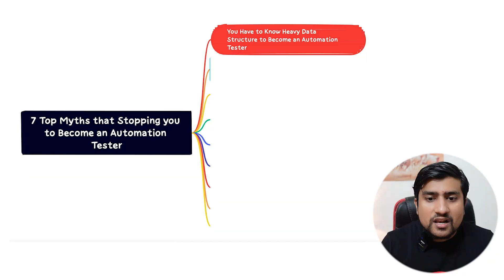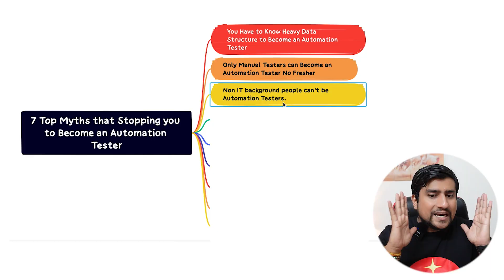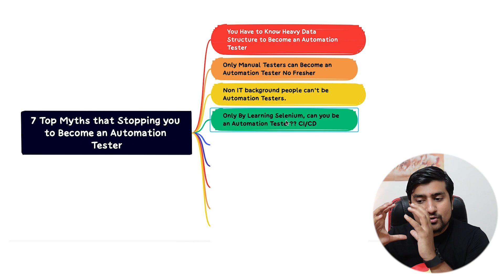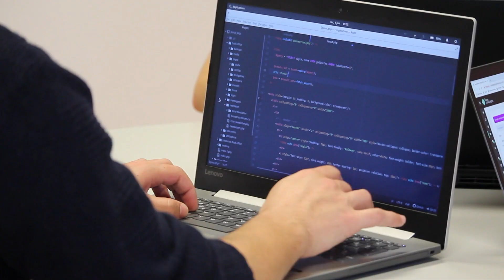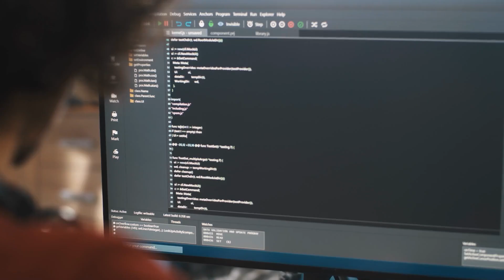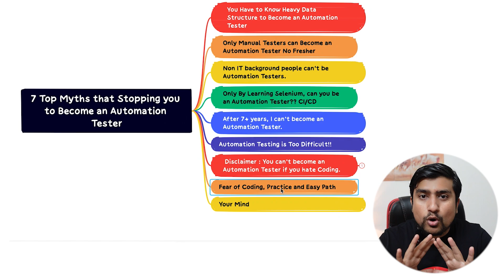This is Stopping you to Become an Automation Tester | Automation Testing Tutorial for Beginners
Automation Testing Tutorial for Beginners: In this video, We are going to discuss about the Top 7 Myths that is stopping you to Become an Automation Tester.

How to Become Automation Tester: In this video, we are going to discuss about the Automation Tester Blueprint course launch. We will discuss How to become an Automation Tester with Roadmap and Blueprint.

We are going to How to Become Automation Tester in 2023 with Selenium & Java.

🚀 BONUS VIDEO 🚀